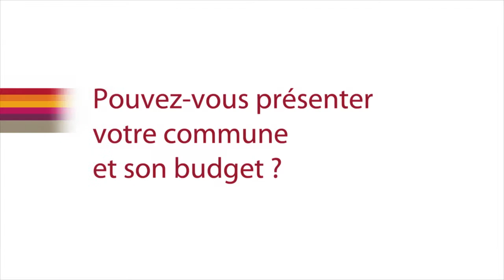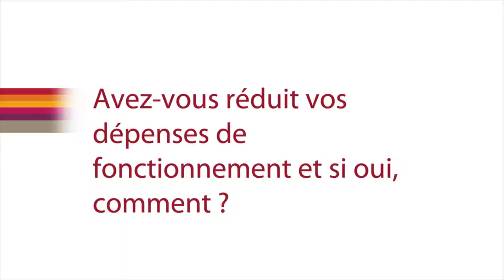Rencontre avec Sylvie Brachet, Maire de Bergues (59)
Interview de Sylvie Brachet, Maire de Bergues, lors du Salon des Maires 2012